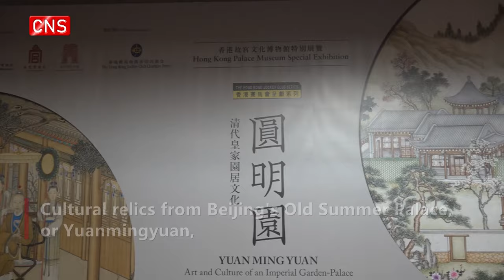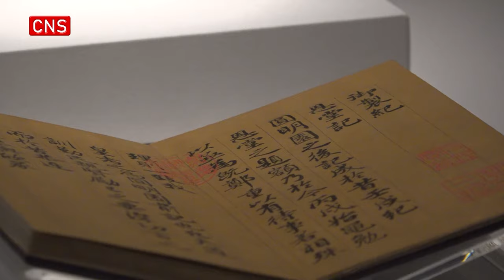Cultural relics of Beijing's Old Summer Palace on display in Hong Kong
Cultural relics from Beijing's Old Summer Palace, or Yuanmingyuan, were officially displayed to the public from Wednesday at the Hong Kong Palace Museum.

The exhibition presents more than 190 artifacts, combining physical exhibits with digital technology displays to guide the audience into an immersive experience of the Old Summer Palace's history.

The exhibition will be on display until Aug. 12.